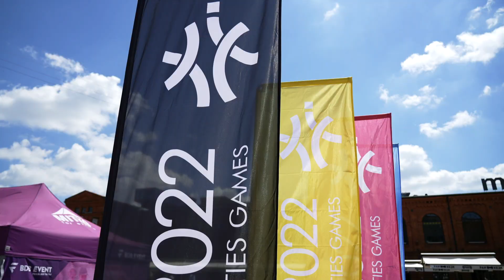Akademickie ME Łódź - impreza zapowiadająca event